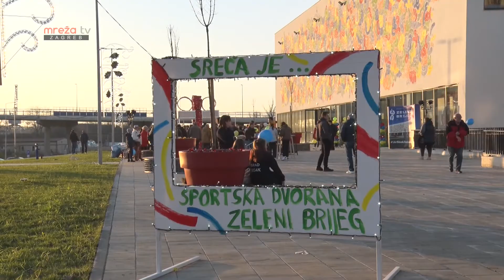SPORTSKA DVORANA ZELENI GRIJEG 21.12.2021.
MrežaTV